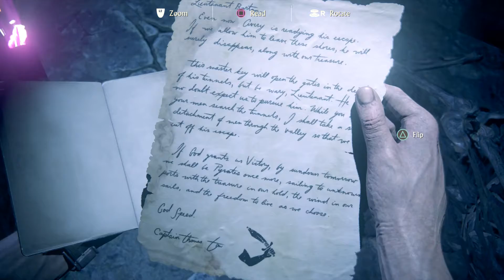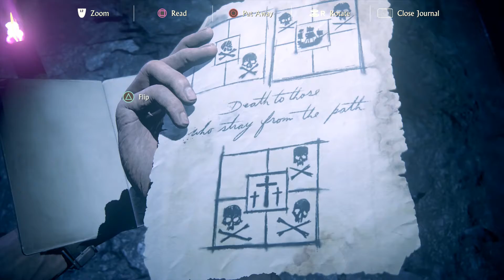Uncharted 4: A Thief's End Chapter 19 "Avery's Descent" Hard Walkthrough PS4 Pro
Uncharted 4 is the latest title in the Uncharted series is the first in this third-person adventure series on the PlayStation 4 game system.